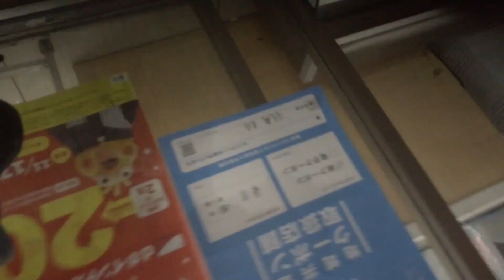2020年11月19日 町田徘徊 セガ町田からファミマ